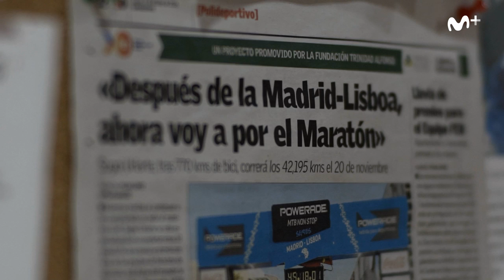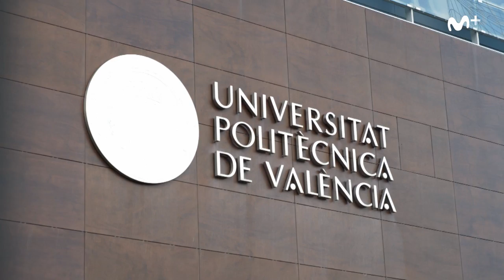Run to Valencia: Sugoi Uriarte, el judoca olímpico - Programa 6 Completo | #0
El judoca olímpico Sugoi Uriarte es nuestro protagonista. Acompañamos al vitoriano adoptado por la ciudad de Valencia en todo su entrenamiento, en el que compagina judo al máximo nivel y running, para lograr vencer la prueba de los 42,198 km. Conocemos qué hay alrededor de su vida, quiénes son sus apoyos y cómo planea su futuro ligado a la ingeniería.